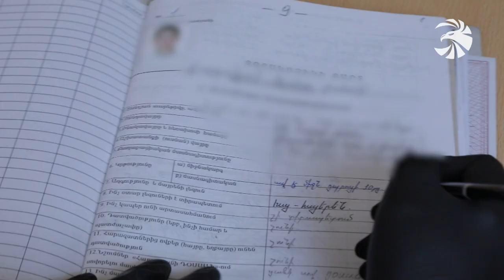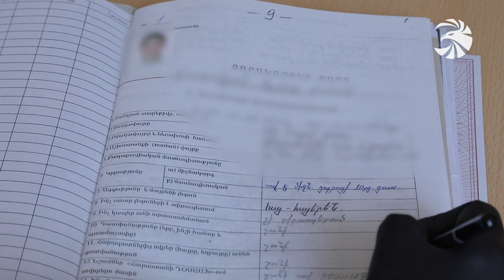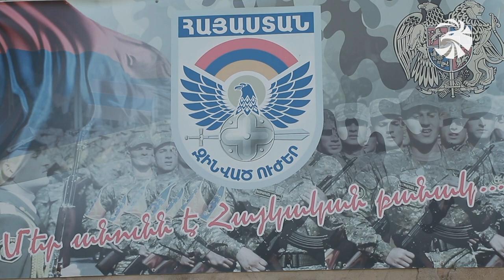Զորակոչի նախապատրաստական աշխատանքները՝ արտակարգ դրության պայմաններում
ՊՆ զորակոչային և զորահավաքային համալրման ծառայության տարածքային ստորաբաժանումներում ամառային զորակոչի գործընթացի պատշաճ իրականացմանը զուգահեռ խիստ միջոցառումներ են իրականացվում համաճարակի տարածումը կանխելու ուղղությամբ։ Զորակոչիկները ներկայանում են փոքր խմբերով և պահպանվում են սահմանված բոլոր կանոնները։